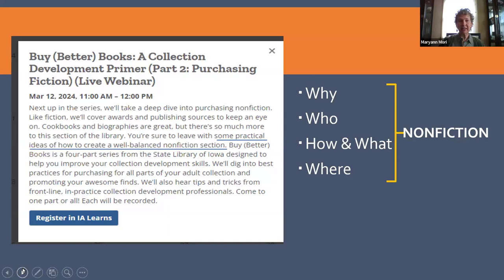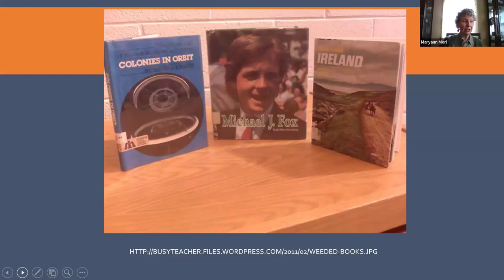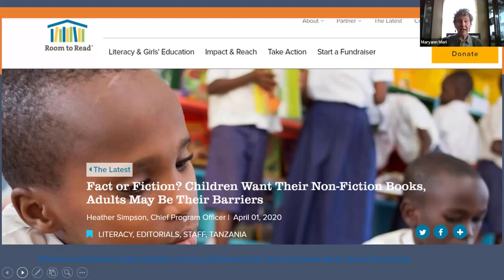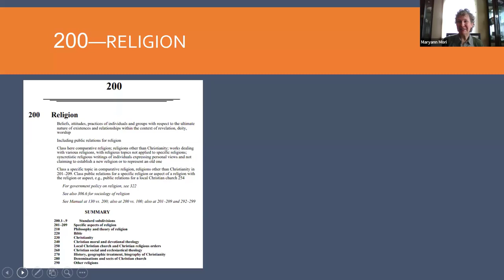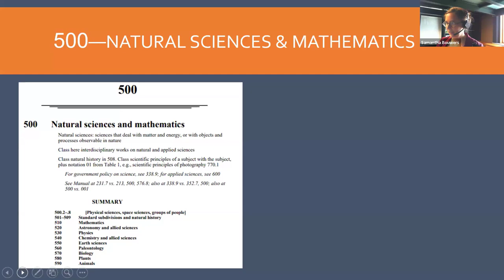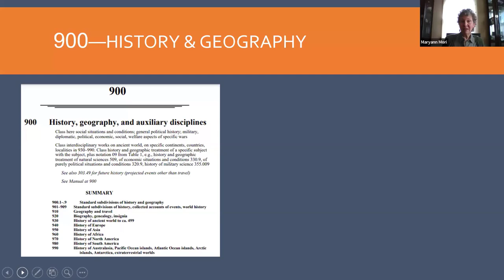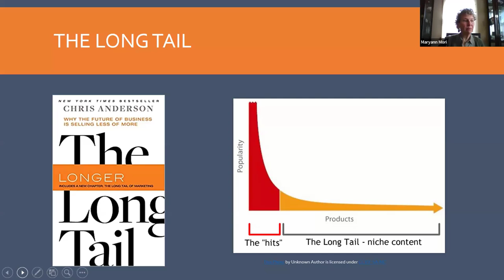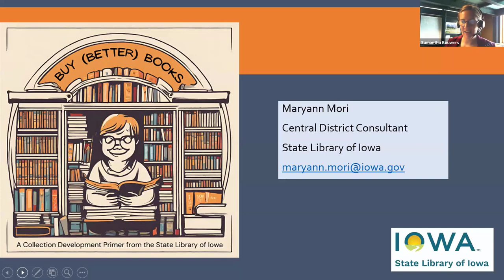Buy (Better) Books: A Collection Development Primer (Part 2: Purchasing Nonfiction)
Next up in the series, we’ll take a deep dive into purchasing nonfiction. Like fiction, we’ll cover awards and publishing sources to keep an eye on. Cookbooks and biographies are great, but there’s so much more to this section of the library. You’re sure to leave with some practical ideas of how to create a well-balanced nonfiction section.

Buy (Better) Books is a four-part series from the State Library of Iowa designed to help you improve your collection development skills. We’ll dig into best practices for purchasing for all parts of your adult collection and promoting your awesome finds. We’ll also hear tips and tricks from front-line, in-practice collection development professionals. Come to one part or all! Each will be recorded.